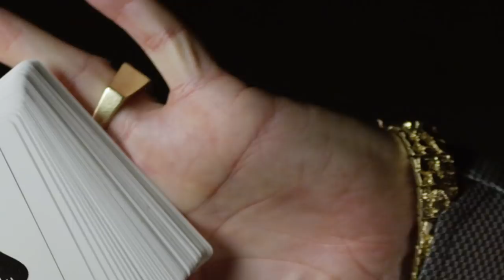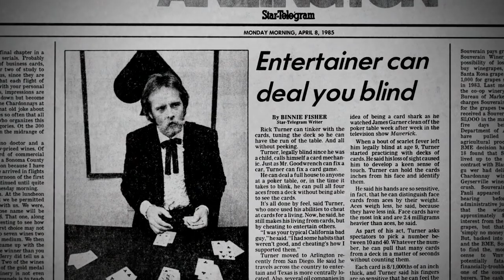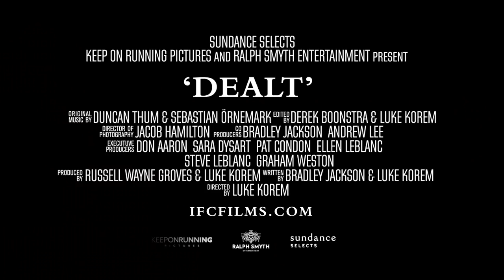DEALT - Official Trailer [HD] - Richard Turner Documentary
For more on Richard Turner's incredible story, check out his upcoming feature documentary DEALT.

One of the most renowned card magicians of all time, Richard Turner astounds audiences around the world with his legendary sleight of hand. What they may not even realize—and what makes his achievements all the more amazing—is that he is completely blind. Charting Turner’s colorful life from his tumultuous childhood to the present, Dealt reveals how through determination and force of will, he overcame seemingly insurmountable obstacles to rise to the top of his profession. It’s both a tantalizing, up-close look at the secretive world of magic and a candid, awe-inspiring portrait of a man who lives beyond his limitations.

Awards:
SXSW 2017 Premiere, Audience Award Winner
Dallas International Film Festival 2017 Audience Award Winner
IFF Boston 2017 Audience Award Winner
DeadCenter Film Festival 2017 Grand Jury Award Winner
Hill Country Film Festival 2017 Best of Fest & Audience Award Winner
Sarasota Film Festival 2017 Official Selection
Hot Springs Documentary Film Festival 2017 Official Selection
Shanghai International Film Festival 2017 Official Selection
New Zealand International Film Festival 2017 Official Selection

Cast:
Richard Turner, Johnny Thompson, Max Maven, Armando Lucero, Jason England, Steve Forte, Jack Goldfinger